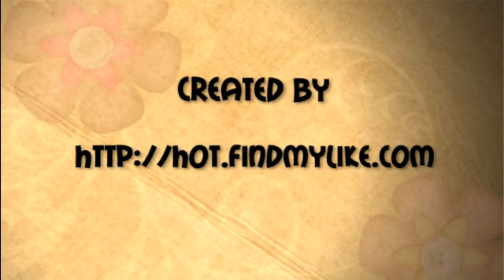HOT Erotic and Jeans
Download FULL Gallery - 132 HD Pics and ALL for FREE